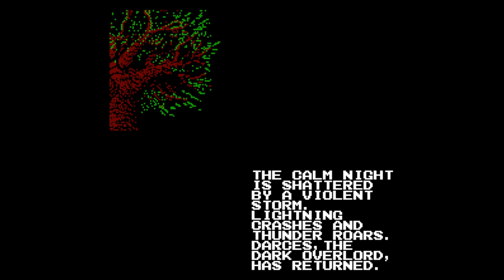Dungeon Magic - Sword of the Elements - Nintendo Entertainment System - Intro & Title Screen